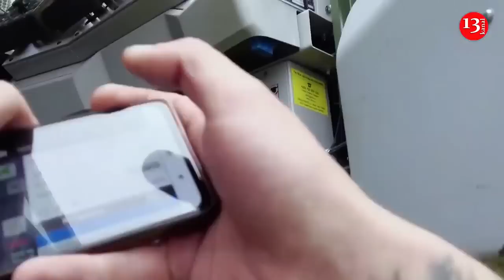Ukrainian soldiers fire foreign-supplied artillery systems near eastern front line